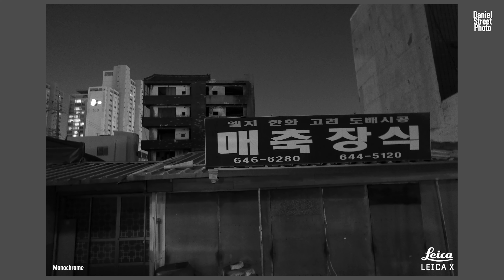DSP 포토 : 4K 라이카 X의 경조흑백으로 바라본 매축지마을 흑백사진, Leica X Monochrome Mode Photo in Maechukji Maeul, Busan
독일제 라이카의 독특한 흑백의 맛을 볼 수 있는 카메라 라이카X가 있습니다. 라이카X는 라이카X1, 라이카X2, 그리고 라이카X(Typ113)가 있습니다. 이 세모델에는 일반 흑백모드와 다른 '경조흑백'이라는 모드가 들어있습니다. 물론 다 단종된 제품들입니다. 그래도 가장 나중의 모델인 라이카X는 상태가 나쁘지 않아 아직도 중고가가 100만원정도로 거래되고 있습니다.

라이카Q는 라이카X의 후속모델이라고 할 정도로 인기와 완성도가 좋았던 카메라입니다. 물론 라이카X는 초점이며 노출에서 좀 불편한 점은 있지만 그 경조흑백의 결과는 많은 진사들에게 사랑받는 카메라가 되었습니다.

라이카X를 가지고 부산의 잊혀져가는 동구 범일동 매축지마을을 거닐었습니다. 이미 2/3가 사라진 마을이지만 늦은 시간 남아있는 일부를 거닐며 흑백으로 담아봤습니다.
사진은 부산광역시 동구 범일동 매축지마을에서 촬영되었습니다.

Street Photography in Busan, Korea with Daniel Kang